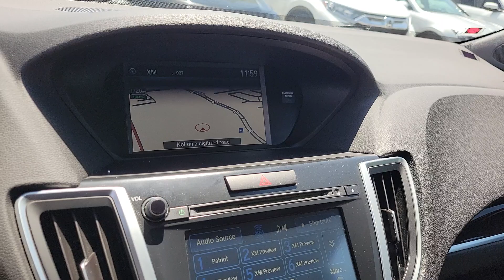2015 Acura TLX V6 Tech NV Las Vegas, Henderson, North Las Vegas, St George, Mesquite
Pre-Owned 2015 Acura TLX V6 Tech available at Findlay Honda Northwest located in 7494 W Azure Drive, Las Vegas, NV, 89130. Servicing the Las Vegas, Henderson, North Las Vegas, St George, Mesquite area.

Introducing the   2015  Acura TLX.  The TLX delivers luxury, sports styling, and performance in a mid-size sedan. These are just some of the great options this vehicle comes with: Navigation System, Keyless Entry, Moonroof, Sun/Moonroof, Back-Up Camera, Premium Sound System, Heated Mirrors, Satellite Radio, Power Passenger Seat, Electronic Stability Control. Heighten your driving experience. Drive the TLX today!